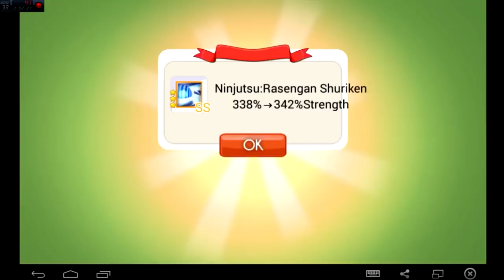Fail Build Naruto RPG Game Android ios Ninja HeroesHeroes Legend